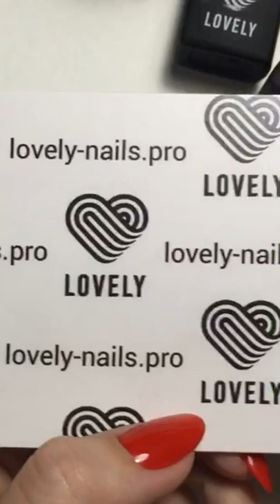lovely nails professional 01